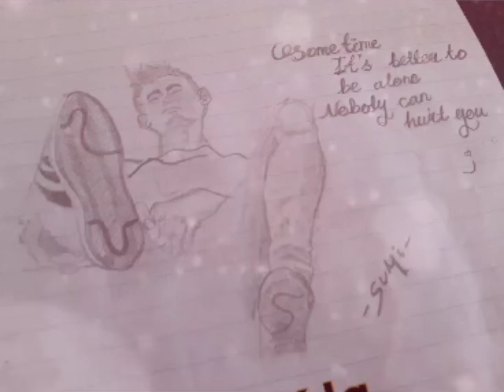The online competition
Sumaiya
Kurunagal
Drawing
Contest _66
CRAFT & DRAWING
 PHOTOGRAPHY, VEDIOGRAPHY
 CONTESTS

Would like to take part in free online photography, vediography ,craft&drawing contests and win a certificate
Look through these ART &CRAFTS and views, likes on you tube
1st , 2nd 3rd winner certificate and one surprise gift for 1st  winner
contests right now and send your wonderful photographs , vediographys, crafts drawing 30 second or 1 minute videos to become worldwide-famous today.
Send details 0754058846 with your
Name :
From :
Topic :

Starting  june 30 on 2020
Closing july 13 on 2020
Ending July 14 on 2020